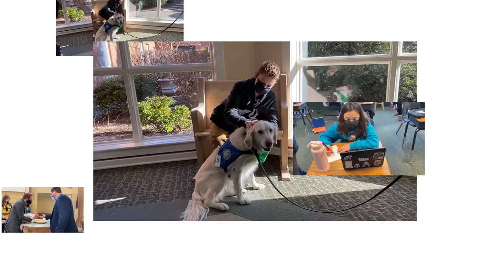The Movement: God Sets Us Free From Our Prisons